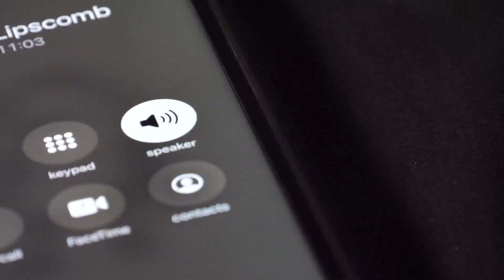Community rallies around Bertie deputy in critical condition after crash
A North Carolina sheriff’s deputy is hospitalized in critical condition after his cruiser ran off a road, officials said.